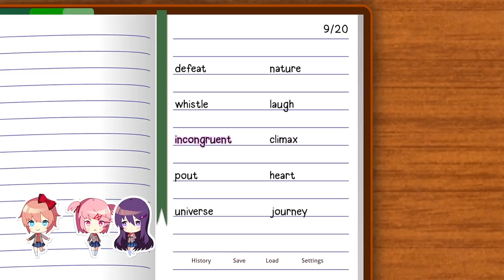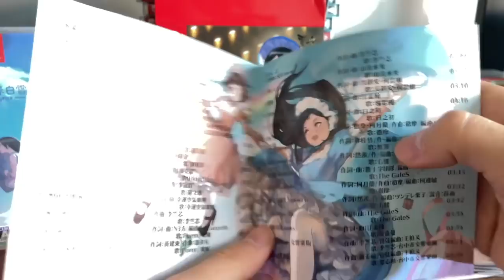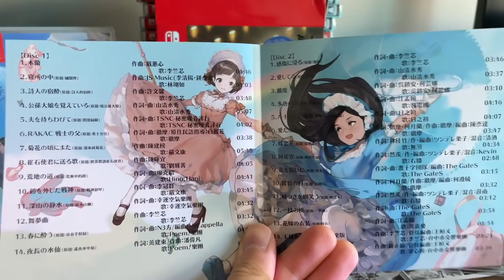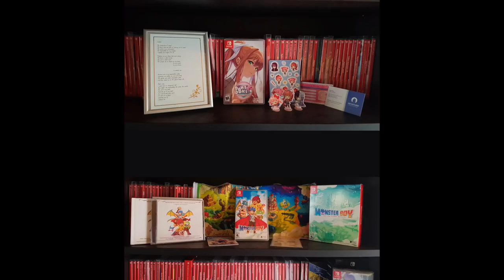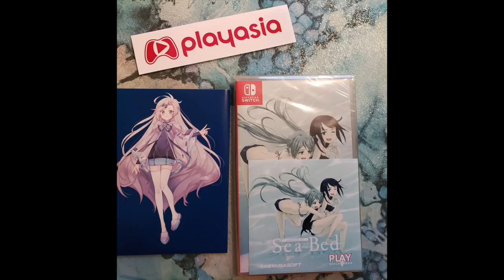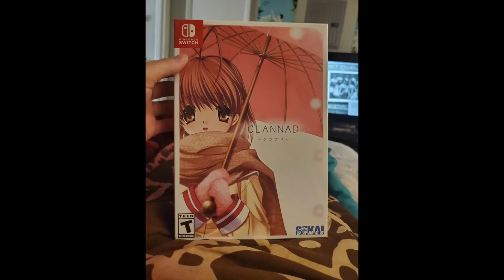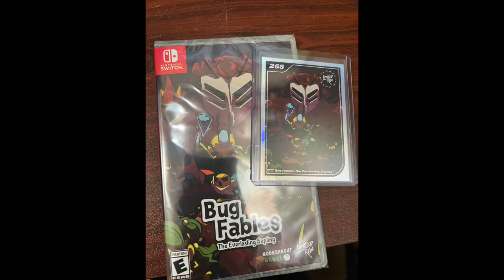19 NEW Switch Releases! PEPPA FRIGGIN' PIG 🤘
19 New Switch Game releases this week! Caligula Effect 2, Dying Light Platinum Edition! My Friend Peppa Pig! Everything a collector needs to know for their Nintendo Switch collection.

Cotton Guardian Force Saturn Tribute
 Asian

00:00 Intro
01:07 Caligula Effect 2
01:56 Dying Light Platinum Edition
02:46 6 In 1 Time Management Game Collection
03:11 Colossus Down
03:35 My Friend Peppa Pig
04:39 Delayed Roundups
05:18 Code in a box BS
06:24 Supra Land
07:00 Fatal Twelve
07:47 Cotton Guardian Force Saturn Tribute (Strictly Limited)
08:38 Imports Round Up
09:16 Jordan's Spotlight (Lyrica 1 and 2)
11:11 Community Spotlight